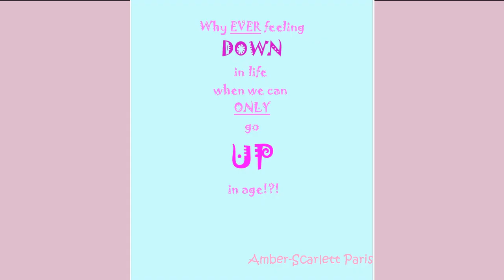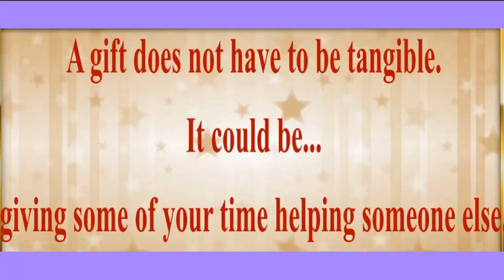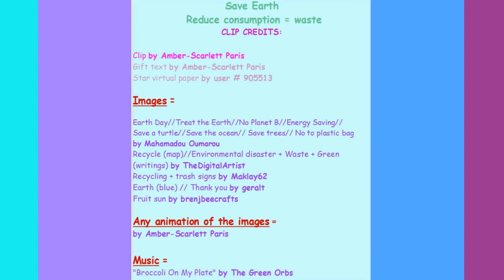80's style song 🎂 HAPPY BIRTHDAY GRANDE SŒUR (big sister in French) 🎈 (French Parisian Accent)